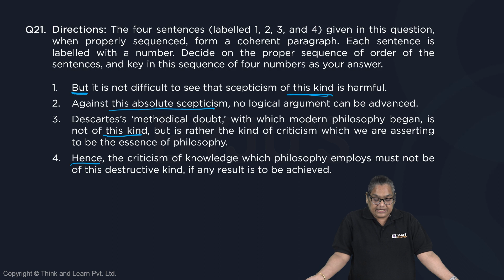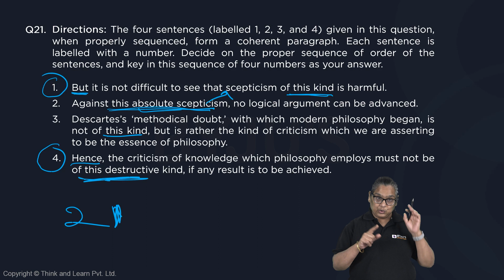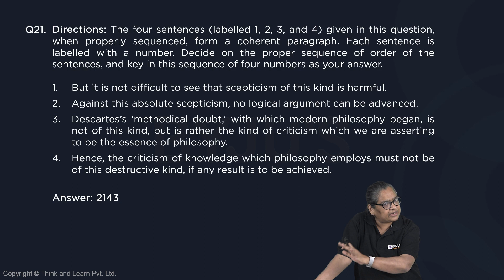21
👩‍💻Attempt Topic Wise Mock Test